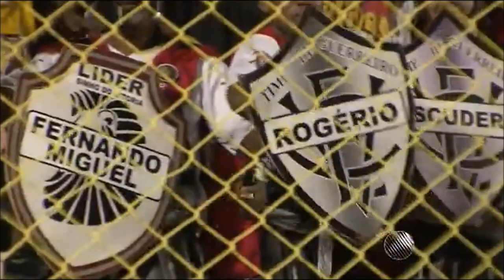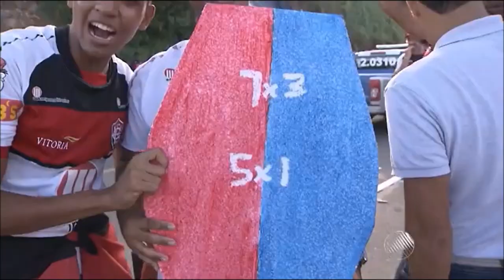Vitória 4 x 1 Bahia - Campeonato Brasileiro Série B de 2015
Guilherme Mattis, Escudero, Rogério e Robert marcaram na goleada aplicada no clássico disputado no Barradão.